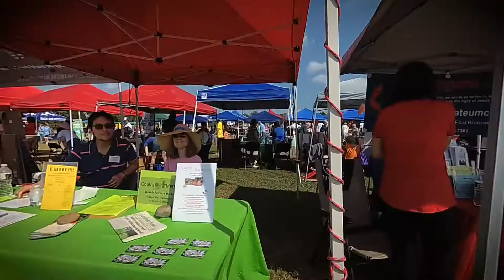Interview with Councilwoman Sharon Sullivan at 2019 East Brunswick Day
Councilwoman Sharon Sullivan speaks about new redevelopment coming to East Brunswick as well as the diversity of the community at the 2019 East Brunswick Day celebration.